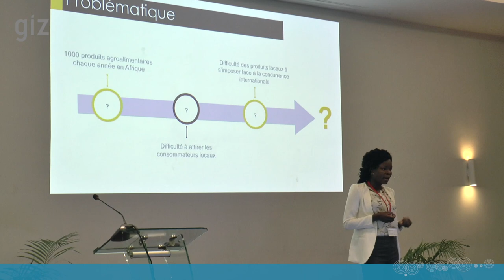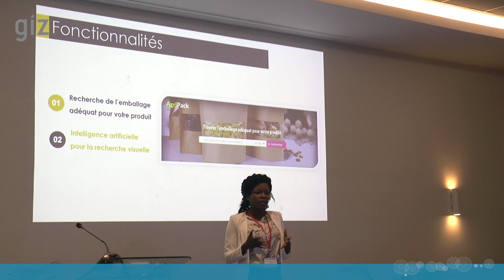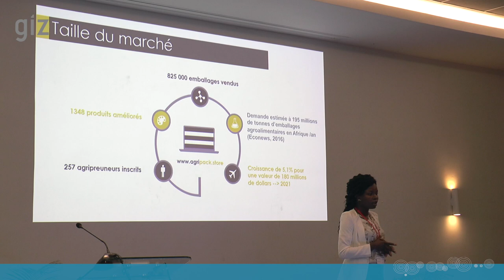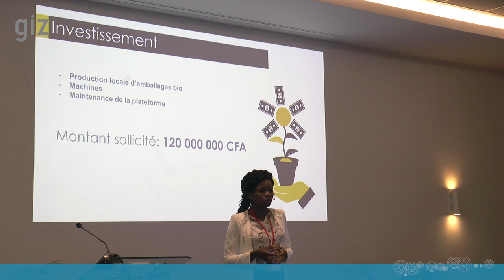Fenou Packaging — Emballages biodégradables (en Français)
AgriPack est la première plateforme en ligne qui permet aux agriculteurs et agripreneurs de trouver l'emballage adapté à leurs produits. Elle propose une sélection de sacs biodégradables de qualité et accompagne les agripreuneurs à emballer leurs produits dans le plus grand respect de l'environnement.
Présenté par Sonita Tossou à la Conférence SNRD Afrique 2019 à Abidjan lors de la session sur les innovations pour un meilleur avenir en Afrique rurale.
AgriPack is the first online platform that allows farmers and agripreneurs to find the right packaging for their products. It offers a selection of quality biodegradable bags and helps farmers pack their products in the greatest respect for the environment.
Presented by Sonita Tossou at the 2019 SNRD Africa Conference in Abidjan during the session on Innovations Towards a Better Future for Rural Africa.